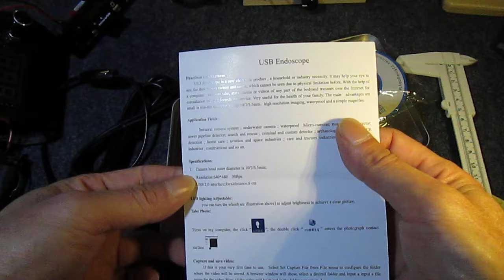中華発送 7mmヘッド６xLED、USB内視鏡スコープ届きました。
アンドロイドの認識がいまいちです。
こちらの商品はいけそうです。
他検索すると色々出てきます。参考までに
アマゾンタイトル　以下は、紹介商品のタイトルです。
内視鏡，SODIAL(R)7M、６xLED、USB内視鏡ボアスコープ検査ビデオカメラルーペ２M防水